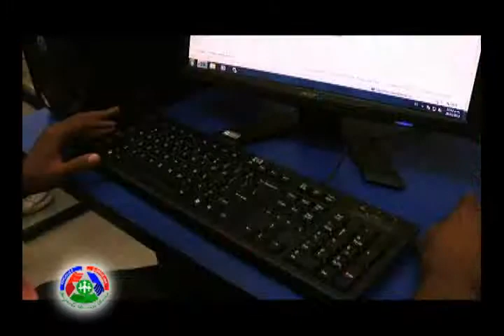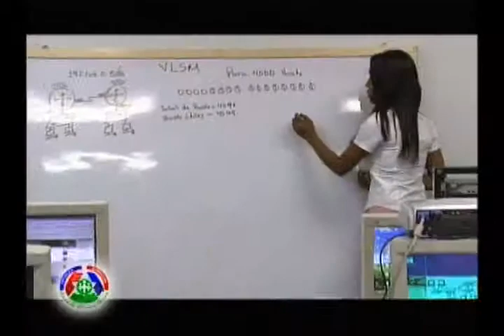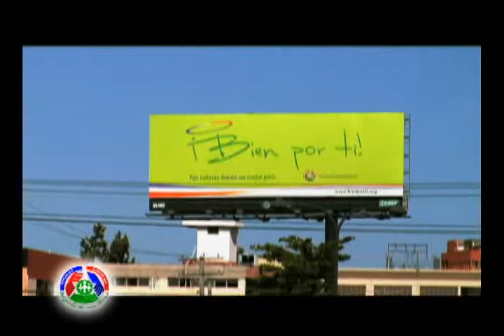Margarita: El grato aroma de una flor - 4 de 4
Un documental que recoge los momentos más significativos de la primera dama de la República Dominicana y vicepresidente electa la doctora Margarita Cedeño de Fernández.